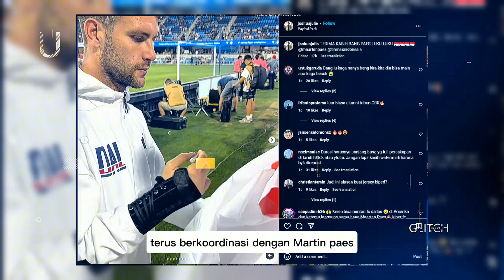Manager Timnas Indonesia Ungkap Kondisi Terbaru Cedera Maarten Paes, Kondisinya Semakin Membaik